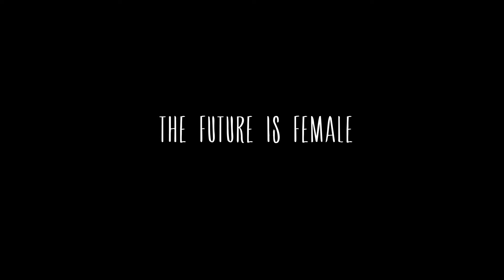10 Days. 6 Films. All Created by Young Female & Non-Binary Filmmakers!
Celebrating the films creating during our July 2020 Filmmakers!